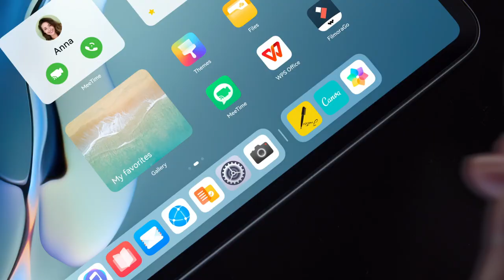Freescript - HUAWEI M-Pencil (2. Generation)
HUAWEI FreeScript